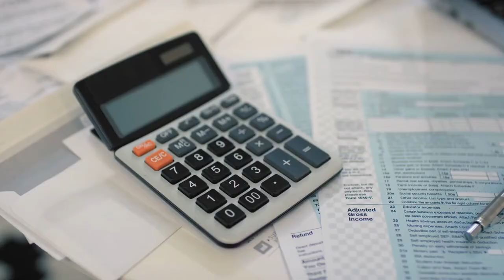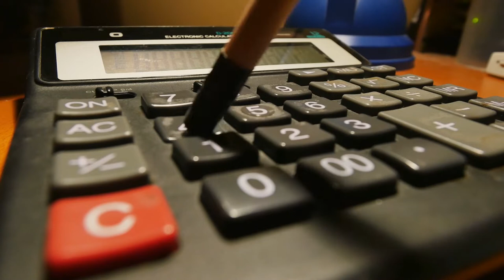Flat rate of interest VS reducing balance rate of interest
As we get started in 2021, its crucial that we get our finances in order. In this episode, we talk about Difference between Flat rate of interest and reducing balance rate of interest.

These are two banking terms that many borrowers do not bother to even look at, yet they form a very integral part of the cost of getting the loan.

The bank employees or agents who deal with you, showcase mostly the glossy side of the image. They may not tell you the detailed conditions and other important things in advance. Therefore, it becomes necessary to get the insights well, before you land yourself into any trap.

Flat interest rate, as the term implies, means an interest rate that is calculated on the full amount of the loan throughout its tenure without considering that monthly loan payments gradually reduce the principal amount.

Reducing/ Diminishing balance rate means an interest rate that is calculated every month on the outstanding loan amount.

VIDEO CHAPTERS

Intro 00:00

What is flat interest 01:35

Is interest per annum or per month? 02:13

What is reducing balance interest 03:12

Practical look at flat interest 04:02

Practical look at reducing balance 08:01

Comparison flat vs reducing balance methods 12:01

MPESA Till:  5268371 (Kenya only)

Start listening to audiobooks, first month free on Audible

As always remember to innovate, create and grow.
Amazon Affiliate Disclaimer: James Mumo/ Mumo Photography is a participant in the Amazon Services LLC Associates Program, an affiliate advertising program designed to provide a means for sites to earn advertising fees by advertising and linking to Amazon.com

The information contained on this video and this Channel is not intended as, and shall not be understood or construed as, financial advice. I am not an attorney, accountant or financial advisor, nor am I holding myself out to be, and the information contained on this video and Channel is not a substitute for financial advice from a professional who is aware of the facts and circumstances of your individual situation.